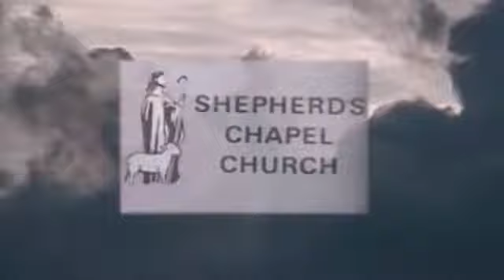Hebrews ~ 11:30 to 12:9